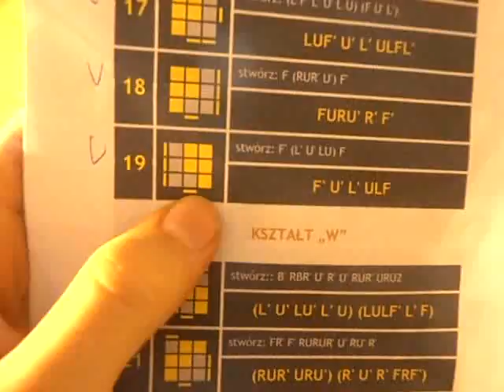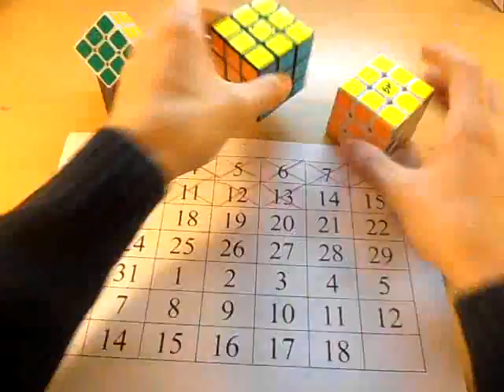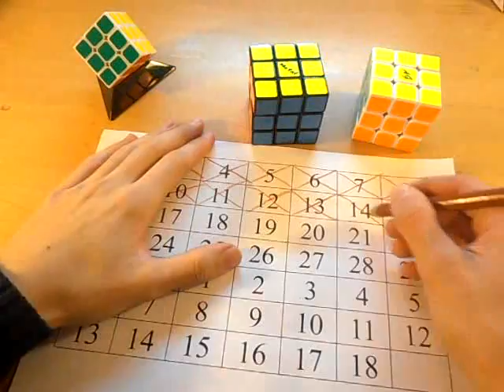OLL-e z Metalem odc.12